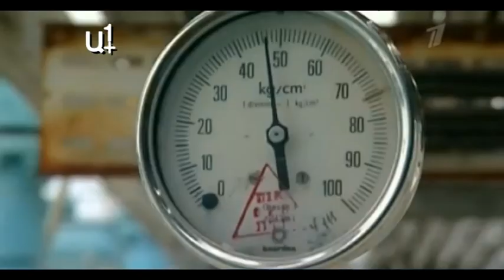Մաքսային Միություն մտնելը Ուկրաինայի համար շահավե՞տ է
ՀՀ-ից բացի, ՌԴ-ի համար շատ կարեւոր է Ուկրաինայի անդամակցումը Մաքսային միությանը: Ուկրաինան այս դեպքում երկընտրանքի առջեւ է` երկու դեպքում էլ նա ունի շահ: Ի վերջո, ո՞ր ուղղությունը կընտրի Ուկրաինան: